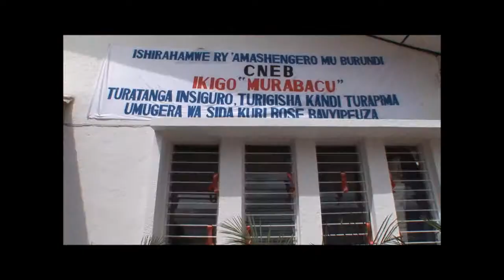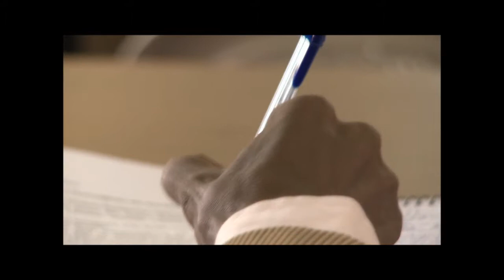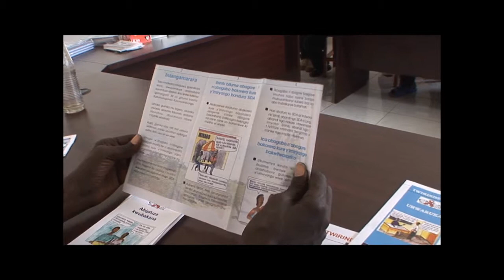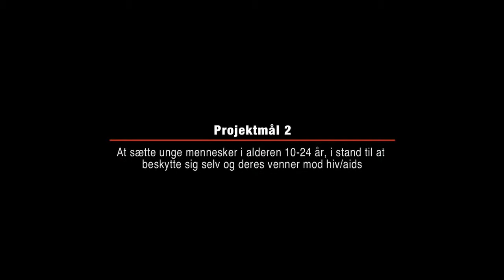Dutabarane - Part 1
Dutabarane is a network of churches founded in 2007 to fight HIV/AIDS in Burundi.

Dutabarane helps more than 1,000 volunteers in 179 local churches from 22 denominations in 8 provinces of Burundi (Bujumbura Mairie/Rural, Bururi, Bubanza, Cibitoke, Gitega, Makamba and Kayanza).

Dutabarane members prevent the spread of HIV among youth through teaching of Hitamwo Kubaho (Choose Life), a twelve week life skills study series which is being taught by more than 100 trained peer educators.

Dutabarane members also care for orphans and vulnerable children in the community, whether their parents have been lost to AIDS or other causes.

Finally, Dutabarane members sponsor support groups for people living with HIV, and organize savings groups and other mutual assistance projects.